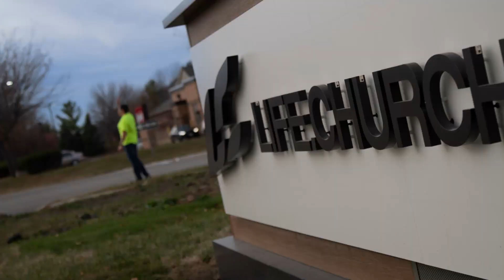Amazing Weekend | Fall Fest | Life.Chruch Des Moines | Clive, Iowa | Great Sunday